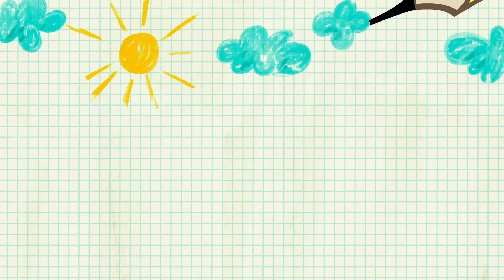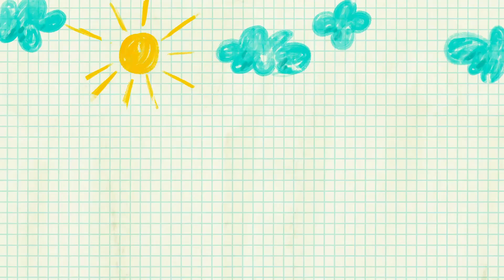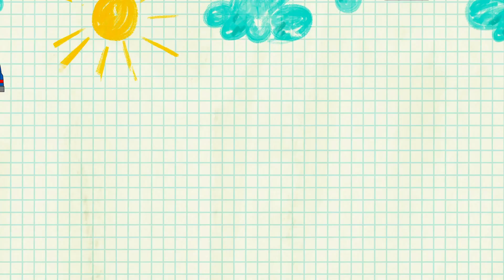London Bridge s Falling Down - Kit and Kate – nyrsery rhymes